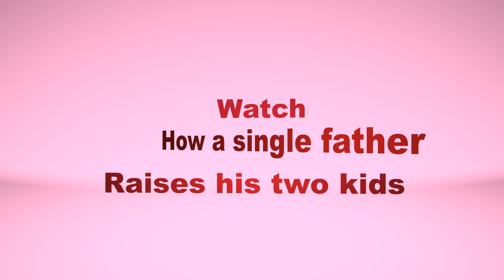Jenga and Checkers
Today I've sat down with my kids to play Checkers and Jenga. These guys are very competitive and always want to win. So they must learn how to lose and get better at the game.